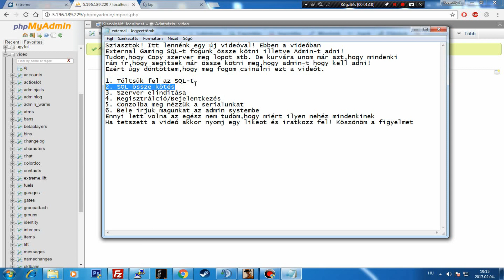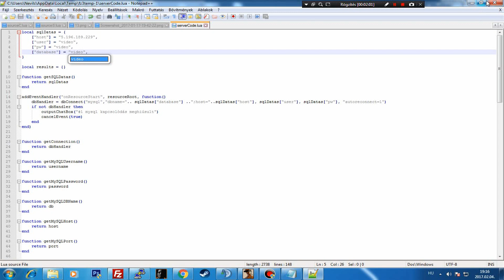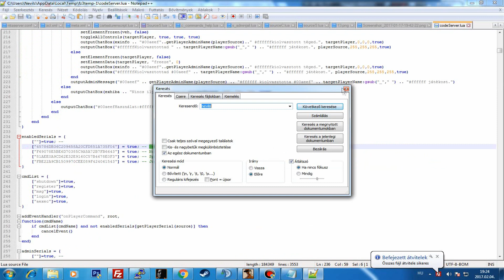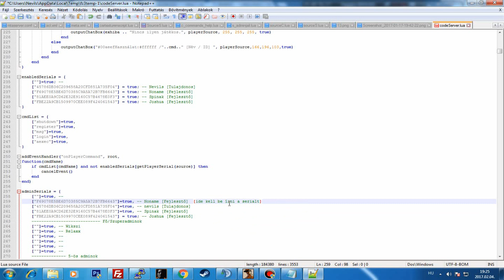[Tutorial] ExternalGaming SQL összekötés/Admin adás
Sziasztok itt lennénk egy új videóval! Meguntam már,hogy egyfolytába írtok,hogy hogyan kell ezt össze kötni stb. Ezért csináltam egy tutorial videót!

▬▬▬▬▬▬▬▬▬▬▬▬▬▬▬▬▬▬▬▬▬▬▼▼▼Elérhetőségeim▼▼▼▬▬▬▬▬▬▬▬▬▬▬▬▬▬▬▬▬▬▬▬

►Támogatás (De igazából nekem a legnagyobb támogatás
ha feliratkozzol és likeolod a videót :) )

▬▬▬▬▬▬▬▬▬▬▬▬▬▬▬▬▬▬▬▬▬▬▼▼▼Videófelvevő/Szerkeztő▼▼▼▬▬▬▬▬▬▬▬▬▬▬▬▬▬▬▬▬▬▬▬
►VideóFelvevő Program
Bandicam/OBS
►Videószerkesztő Program

▬▬▬▬▬▬▬▬▬▬▬▬▬▬▬▬▬▬▬▬▬▬▼▼▼Gépem Adatai▼▼▼▬▬▬▬▬▬▬▬▬▬▬▬▬▬▬▬▬▬▬▬
Processzor ► HexaCore AMD FX-6100, 3315 MHz (6 magos)
Videókártya ► AMD Radeon HD 7750 1GB GDDR5
Alaplap ► Asus M5A78L LE
Ram ► Kingmax FLFF65F-C8KL9 2x 4giga (8giga ram)
Billentyűzet ► dell (Annyira nevét nem tudom )
Egér ► Dell (Pontosan a nevét nem tudom )
Monitor ► samsung syncmaster 1440x900
OP. Rendszer ► Windows 7 Professional  64 bit(EREDETI)